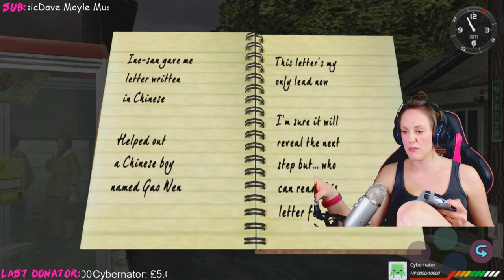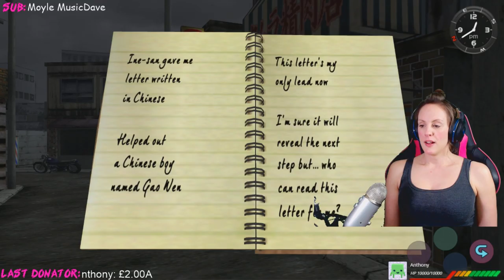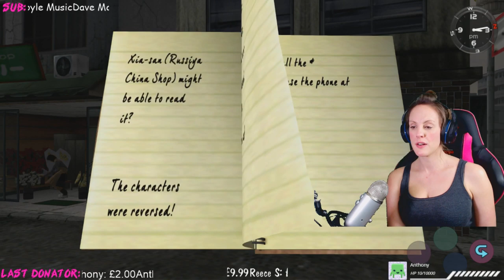Shenmue HD Live Stream #2 (PS4 LIVE) JAPANESE/ENGLISH TheGebs24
❤️ £6.66 The SCARE gif
❤️£7.77 The LUCKY gif
❤️£100 YOU WENT ALL OUT OMG GIF
❤️  £10 and above
❤️  £20 and above
❤️  £30 and above ⚡️⚡️⚡️⚡️

RULES
1/ Please don't bully anyone. You are your words and harshness is a reflection of your own misery

2/ No discrimination in ANY form

3/ Respect the mods

4/ Have fun

5/ NO self advertising. Mods will ban your cheap ass efforts

6/ DO NOT gamble on gameplay.

Like video games? You're in the right place. I give you everything from MASSIVE retro game hunts to live streams. With over 2.5K video games and 50 games consoles TheGebs24 has it all.